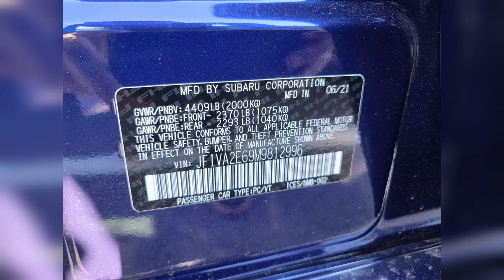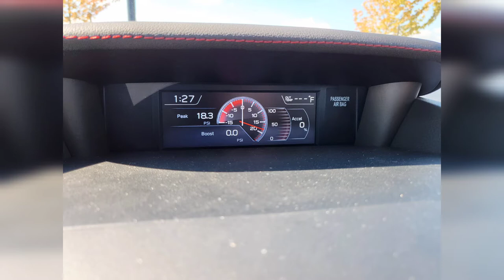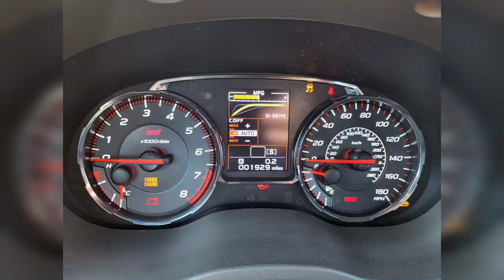2021 Subaru WRX STi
Pre-Owned 2021 Subaru WRX STi

DP4461A

JF1VA2E69M9812996